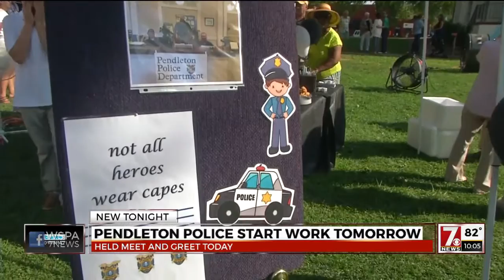Pendleton gets new Police Monday